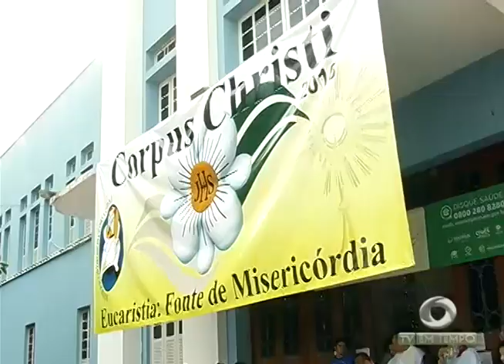BOLETIM EM TEMPO - MANHÃ 01ª EDIÇÃO (27.05.2016)